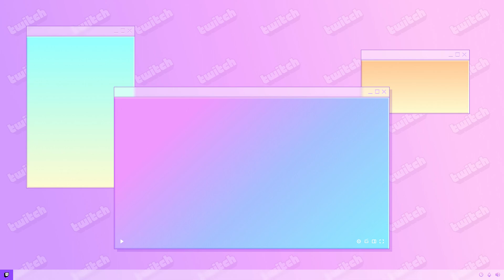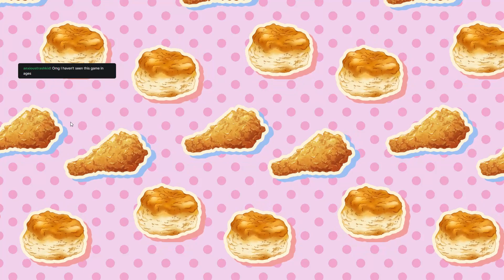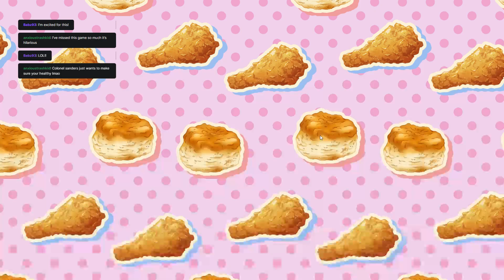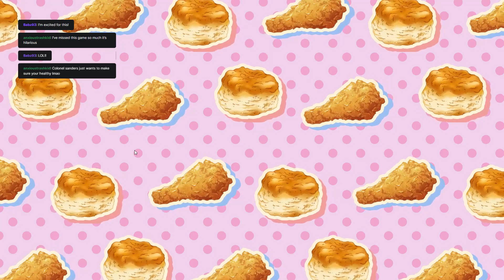let's get weird with KFC